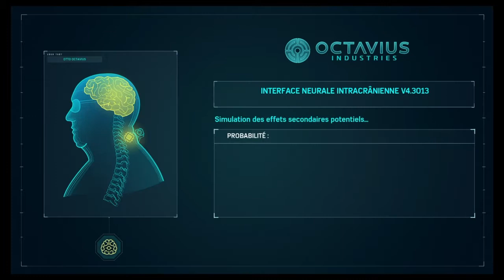SPIDER MAN EN 2020 SUR PS4 ! Part 7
Salut a toi, ce soir je tes mis la suite de la partie 7 qui durera malheureusement 30 min sur Spider Man Ps4 car avec le logiciel ShareFactory je peux pas modifier une vidéo qui dure 1h30, voila j’espère que sa te plaira et je te souhaite un très bon visionnage !

Objectif 100 abonnées avant le mois de MARS !

UNE VIDÉO OU UN LIVE TOUT LES JOURS !🔔🎥